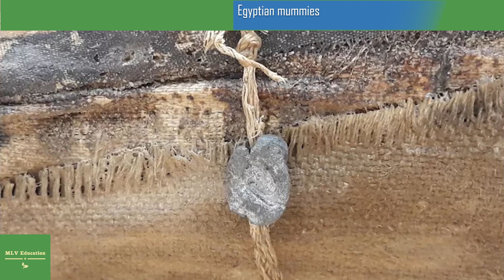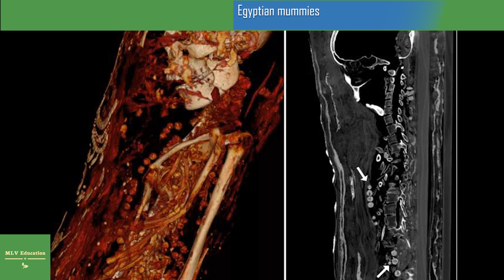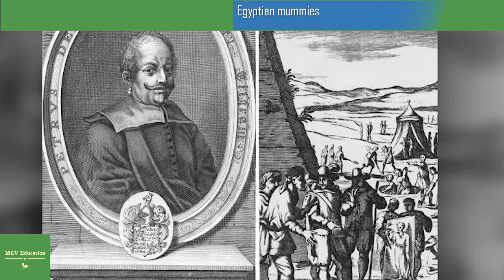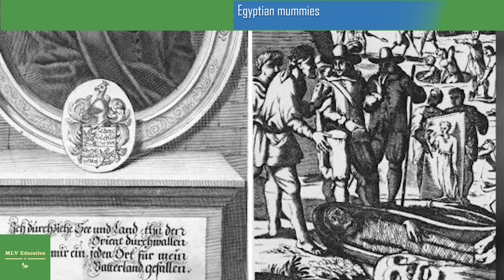Archaeologists finally peer inside Egyptian mummies first found in 1615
The female mummies wore many necklaces, CT scans showed.
Two ancient mummies discovered in a rock-cut tomb in Egypt more than 400 years ago are finally spilling their secrets, now that scientists have CT scanned their remains, a new study finds.
Both mummies, as well as a third on display in Egypt, represent the only known surviving "stucco-shrouded portrait mummies," from Saqqara, an ancient Egyptian necropolis. Unlike other mummies, who were buried in coffins, these individuals were placed on wooden boards, wrapped in a textile and a "beautiful mummy shroud," and decorated with 3D plaster, gold and a whole-body portrait, said study lead researcher Stephanie Zesch, a physical anthropologist and Egyptologist at the German Mummy Project at Reiss Engelhorn Museum in Mannheim, Germany.